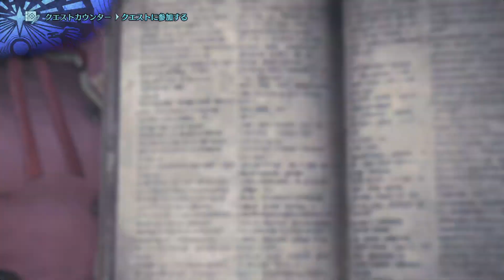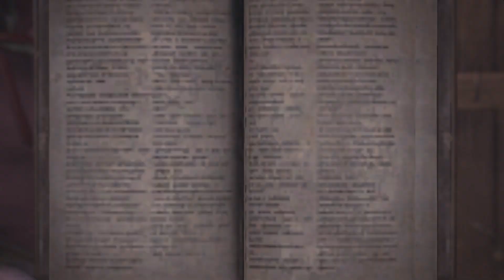サークルイベント アステラ祭を前に【３サークル合同】皆で遊ぼう！ その１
youtubeのチャンネル登録とグッドマークお願いします♪　モンスターハンターワールドのサークル【RollingStones】【ハンター協会】【悪の枢軸】の　2019/7/24(水)21:00～25:00　のサークルイベントの模様です。　今回のサークルイベントは、これまでほぼ毎日３サークル合同で遊んでいたのをやめてそれぞれのサークル用集会エリアで単独で毎日マルチパーティーを育てる方向で、担当者さんと改革着手の一週間を経て初めてのイベントになります。　５０人定員を人員補充は常にしているから単独でも毎日パーティーを組めるポテンシャルはそれぞれのサークルにはあるんだけど、毎日合同で遊んで不自由なくやってると「今日じゃなくてもいいや」みたいな空気になるんだろうか、安売りみたいに集合かけるのをしばらくやめる方針でやってきてまして、ここ一週間くらいは側近担当者さんらも集会エリアに人が来てくれなくて心配したりモチベ下がったりしていたようだが、こうしてやってみると入れ替わり立ち代わりで過去最大くらいにノベ人数では動員したんじゃなかろうか？　うちの創立メンバーで最古参のプレイヤーさんとの一年半以上ぶりの再会や、うちの１５０名メンバーの中で唯一海外から参加の日本語が通じないプレイヤーさんも参加となり、最近の中では一番賑やかだったかな？　アステラ祭まであと二日待てばもっと充実したイベントをやれるけども、こんな(水)ではあるけども日頃会えない皆様の顔を見れて嬉しく思いました。　記念撮影すれば良かったね＾ー＾ﾉｼ